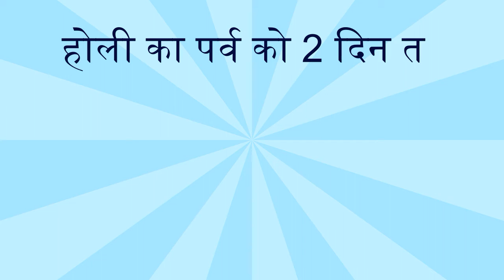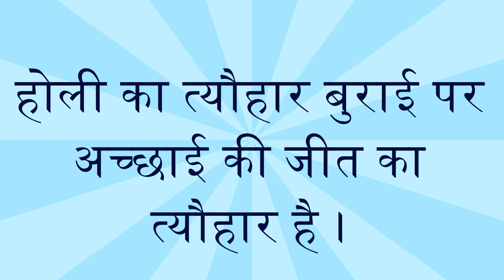होली पर 10 पंक्तियाँ | 10 Lines on Holi in Hindi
This video consists of 10 lines on Holi in HINDI.
Holi is an Indian festival . It is a festival of colours.
easy simple sentences are given which will be useful for the children. The sentences given can be used for essays, speech, paragraph, too.

wish you all a HAPPY HOLI.